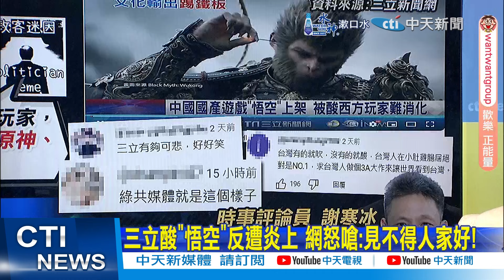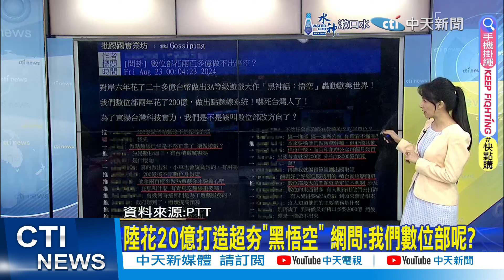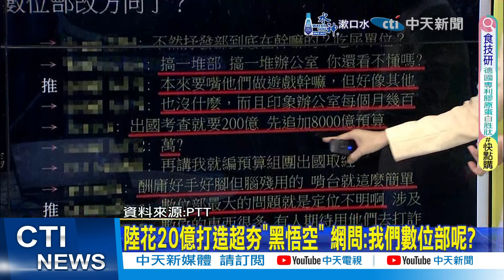【張雅婷報新聞】三立酸"悟空"反遭炎上 網怒嗆:見不得人家好!｜不只"悟空"! 盤點陸20產業突破:看不到車尾燈 精華版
00:00 玩"黑悟空"被嗆滾出台灣? 網驚:王者、LOL呢
01:09 三立酸"悟空"反遭炎上 網怒嗆:見不得人家好!
01:39 愛玩"悟空"又愛酸? 他評:中華文化圈認同感強
02:11 不只"悟空"! 盤點陸20產業突破:看不到車尾燈
02:52 《黑悟空》掀全球熱潮 綠網軍轟"要玩就滾出台灣"
04:28 20億"黑悟空"對比200億數發部 網酸:厲害了!
05:26 陸花20億打造超夯"黑悟空" 網問:我們數位部呢?
05:19 "黑神話:悟空"熱銷單日回本 老外超愛瘋讀西遊記